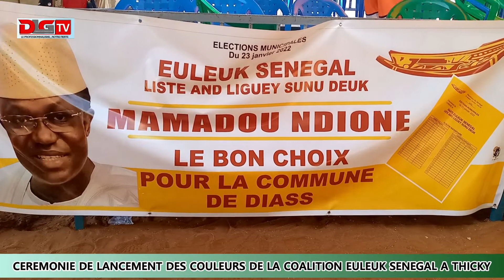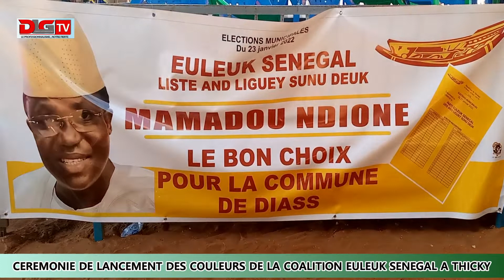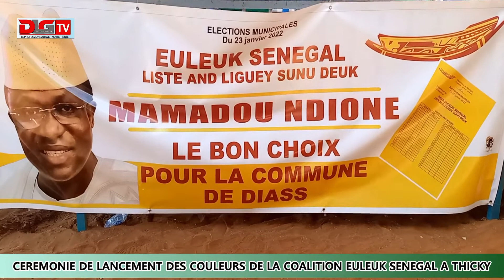Élections municipales : Lancement des couleurs de la coalition EULEUK SÉNÉGAL...